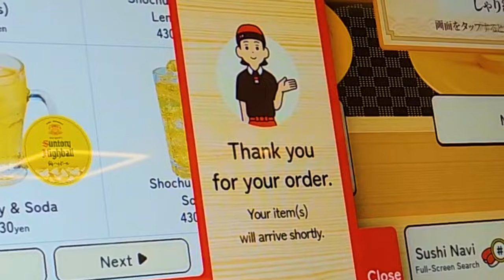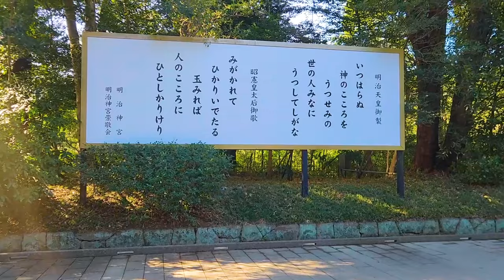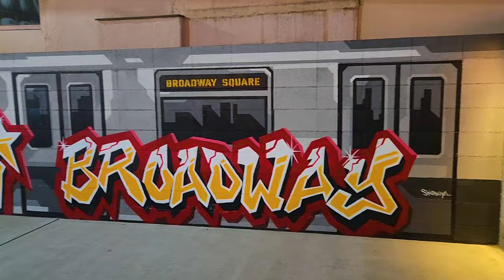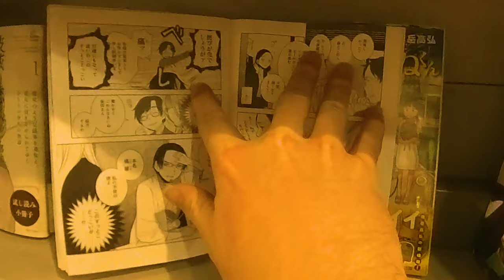Conveyor Belt Sushi In Japan Is Amazing!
I explored Tokyo. Again.

0:00 Intro
0:07 Shinkansen to Tokyo
0:18 Shibuya
0:26 Conveyor Belt Sushi in Shinjuku
0:59 Shibuya #2 Lost
1:10 Shinjuku #2 Waterfall
1:18 Harajuku
1:27 Shibuya #3 Yoyogi Park
1:55 Shinjuku #3 Omoide Yokocho
2:46 Akihabara
5:13 Airport
5:34 Outro

Inspired by Vagrant Holiday